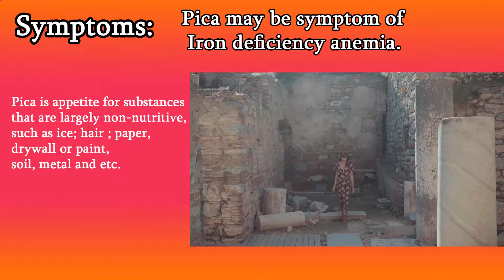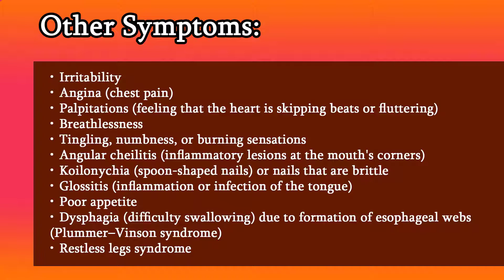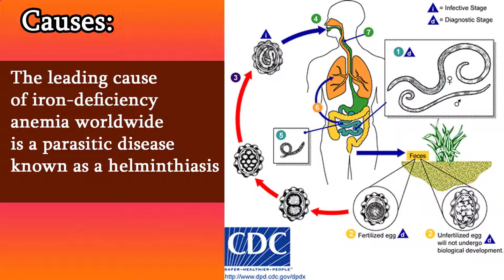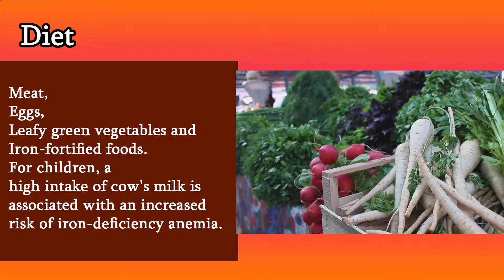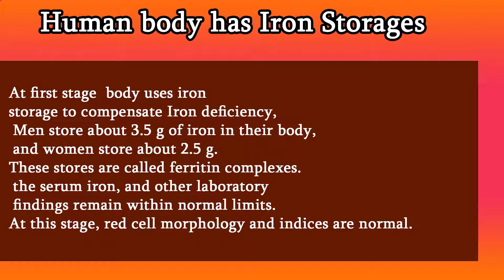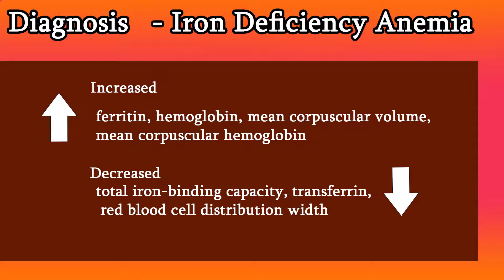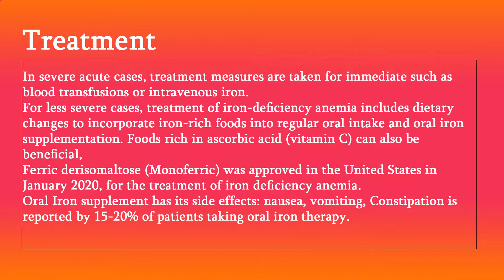Iron Deficiency Anemia - Common anemia in women, Symptoms and treatment